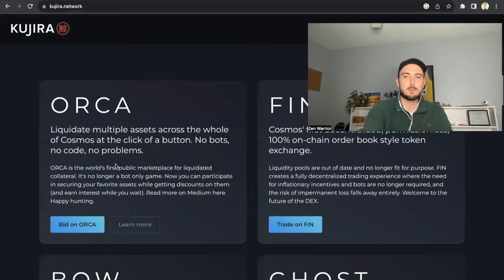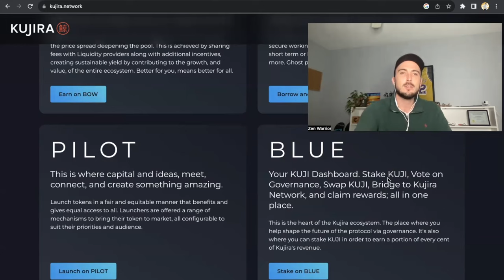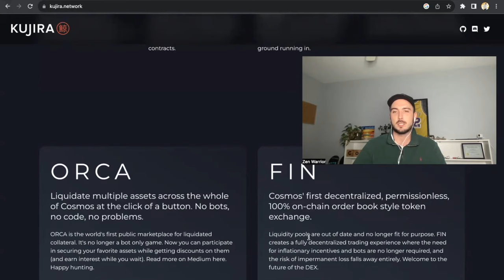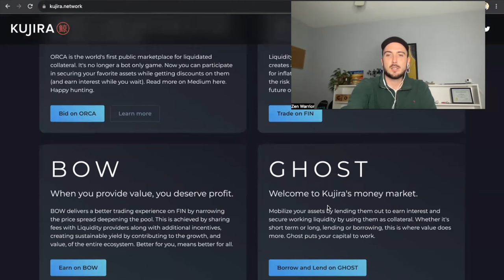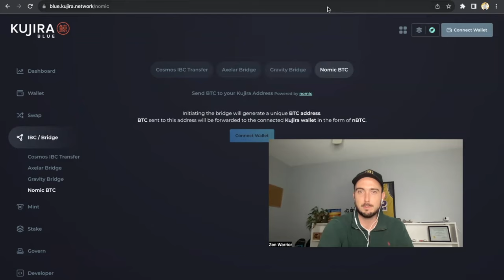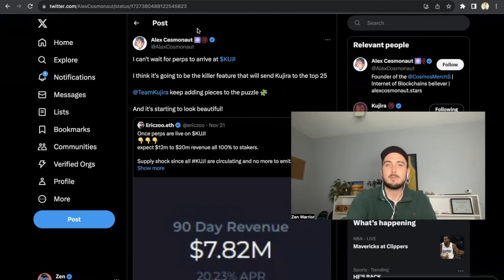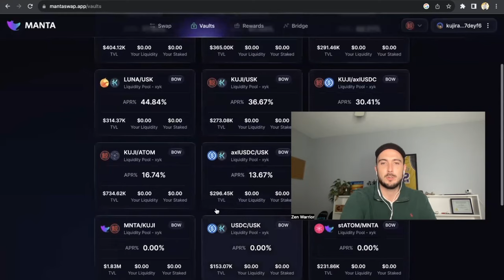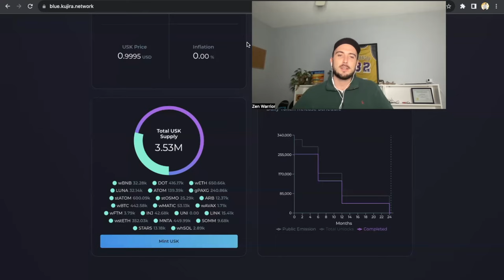Kujira the blockchain for real yield & DEFI Hub $KUJI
The Blockchain for Real Yield
A decentralized ecosystem for protocols, builders and web3 users seeking sustainable FinTech.

In this vide o go over a quick overview of $kuji I have been a fan of this project all year and its finally getting the acknowledgment it deserves. Take a look and do your own research.